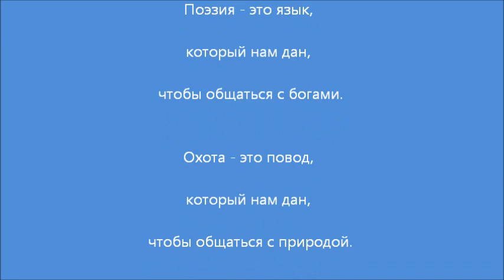Несколько слов начинающим охотникам. С любовью.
Мне иногда задают различные вопросы, и не всегда их задают молодые люди. Иногда спрашивают люди, которые решили заняться охотой будучи уже в зрелом возрасте. Я не великий оратор. Чукча не учитель, чукча охотник. Но поделился некоторыми мыслями, чем мог и как смог. Если бы мне много лет назад рассказали эти вещи, прямо и без обиняков, то я был бы очень благодарен. Как говорится, на ошибках учатся. Но я не люблю учиться на своих и предпочитаю учиться на чужих. Поэтому и снял этот фильм, что-бы вы могли научиться на моих ошибках, а не тратить долгие годы жизни, что-бы осознать некоторые довольно простые истины. Но это всё философия...
 Буду рад, если это видео так-же побудит некоторых неохотников подумать об этом хорошем времяпровождении. Сразу предупреждаю - хобби это дорогое, если просто хотите мяса то его в десять раз выгоднее купить в магазине :)

Ну и как всегда - живём просто, не выпендриваемся, и если охотимся, то по настоящему, без понтов.
FAQ
Россию, Казахстан и Германию - не люблю! Уж не обижайтесь.
Но жителей этих стран и всех русскоговорящих очень люблю!
К оружию равнодушен.
К ганзе и любым другим форумам тоже равнодушен, не зовите.
Видео делаю не из тоски по стране или по языку, а из желания поделиться с соотечественниками.